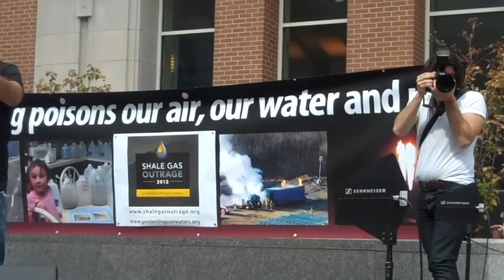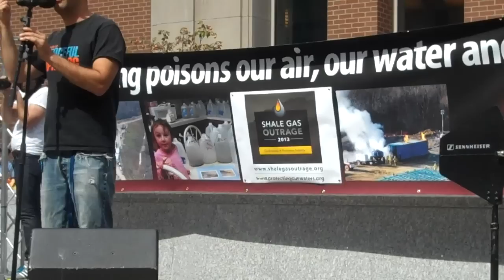Josh Fox director of GASLAND and a Pa residnet exposes just what FRACKING did to his community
At t a Shale gas protest in front tof the Philadelphia Convention center where the Shale Gas industry was meeting JOSH FOX speaks to anti-fracking activist holding tainted water and putting fact to theory Fox wows the crowd with his speech and ends with saying THIS IS HOW DEMOCRACY LOOKS.